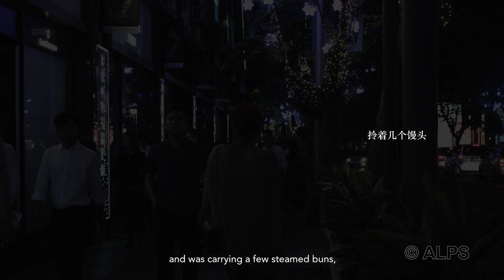He found his lover in the crowd.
Reeds
Many years ago, there was a backward glance in a crowd that turned them into lovers. They gathered flower petals together and then they buried them in the ground. The good times they shared were fleeting. His boyfriend found it hard to disobey his father’s orders and went back to his hometown to get married. He chose to live alone in an old lane house in Shanghai painting all day long. He forgets exactly when, but somehow through destiny, he found himself walking on Nanjing Road locking eyes with a new man who would soon become his boyfriend. But perhaps the inner state of his emotions has not changed and this new boyfriend represents the spirit of the one who returned to his hometown. The innocence contained within his heart is as beautiful as that found within a dream.

Writer & Director: Li Xiaofei
Starring: Jiao Xi, Xiang Bodong, Hao Bo
Excutive Producer: Guo Qingling
Cinematography & Interview: Li Xiaofei
Sound: Wang Zonghe, Li Xiaofei
Sound Mixing: Wang Zonghe
English Subtitle translation: Rebecca Catching
Editors: Li Xiaofei, Guo Qingling
Special Thanks: Jiao Xi, Xiang Bodong, Hao Bo, Guo Zixuan, Zhang Hangya, Li Yangzong, Zhang Zhiquan

蒹葭
多年前，他们在人群中因一个回头成了情侣，他们赏花、拾花、葬花，可好景不长，他的男友难违父命，回乡结婚成家，他独自在上海的一个老式弄堂里终日画画。记不清楚具体时间，他有缘在南京路回眸到新的男友，或许是内心的念情从不曾改变，新男友神形恰似从前回乡的那位，心中纯真时时如梦般美好！